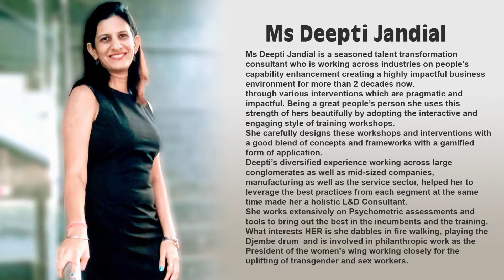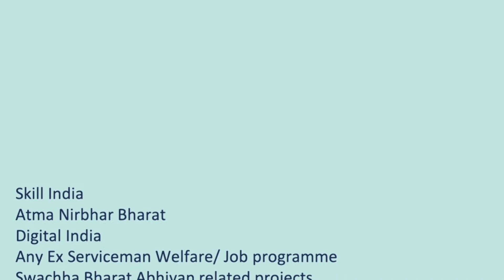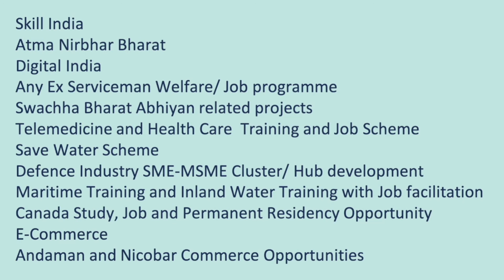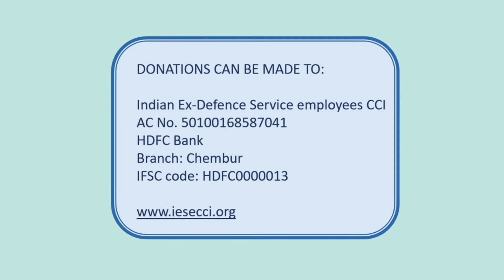Efauji Talks - Women Special Episode 17 with Ms. Deepti Jandial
E Fauji Talk Show is an Initiative of IESECCI. Indian Ex-Defence Service Employees Chamber of Commerce and Industry, ( IESECCI )  is a non-profit organisation. The essence of all activities of IESECCI is to match the considerable experience, expertise and work ethics of Indian ex-defence services personnel to the requirements of Public and Private Industry or institutions. The chamber bridges the gap between ex-defence service personnel and businesses to have a mutually enriching role in commerce and industry.

It’s our endeavour to bring reading delights for our viewers ranging from Patriotic Sentiments, Current Issues, Fashion & Branding, Sports & Yoga, Cyber World Updates, CSR Programmes, Home Makers Inspiring Stories, Entrepreneurs Journeys et al.

Ms. Deepti Jandial :-
Ms Deepti Jandial is a seasoned talent transformation consultant who is working across industries on people’s capability enhancement creating a highly impactful business environment for more than 2 decades now.

through various interventions which are pragmatic and impactful. Being a great people’s person she uses this strength of hers beautifully by adopting the interactive and engaging style of training workshops.

She carefully designs these workshops and interventions with a good blend of concepts and frameworks with a gamified form of application.

Deepti’s diversified experience working across large conglomerates as well as mid-sized companies, manufacturing as well as the service sector, helped her to leverage the best practices from each segment at the same time made her a holistic L&D Consultant.

She works extensively on Psychometric assessments and tools to bring out the best in the incumbents and the training.

What interests HER is she dabbles in fire walking, playing the Djembe drum  and is involved in philanthropic work as the President of the women's wing working closely for the uplifting of transgender and sex workers.